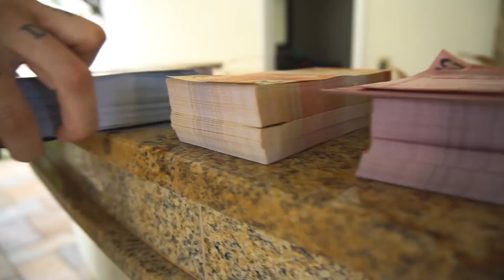DESAFIO DA PISCINA DE DINHEIRO REAL !! [ REZENDE EVIL ]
Fala moleques e bonecas! No vídeo de hoje Rezende resolve fazer uma piscina de dinheiro real! Dessa vez com MUITO MAIS DINHEIRO do que antes! Várias notas são jogadas na piscina e ele e seu amigo Adriano devem pegar o máximo que conseguirem. Quem pegar mais, vence o desafio!